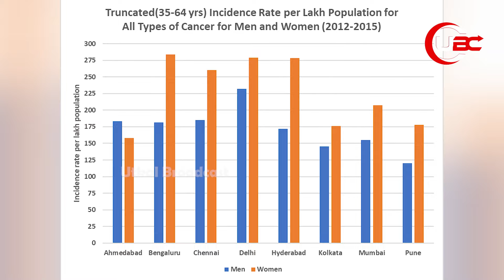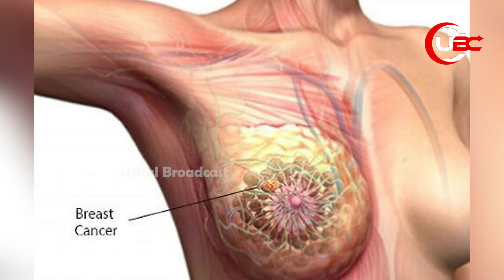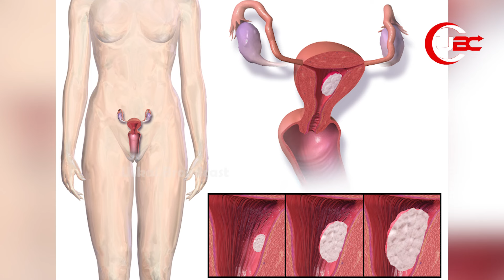ଜାଣନ୍ତୁ, କ୍ୟାନ୍ସର କଣ ଓ କାହିଁକି ହୋଇଥାଏ ?| REASON AND FACT OF CANCER | UBC News Odia